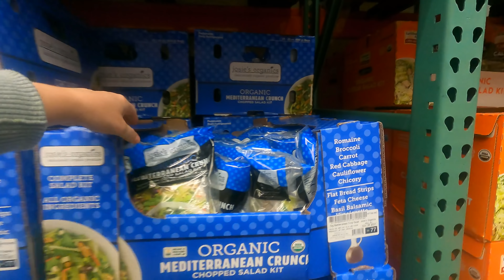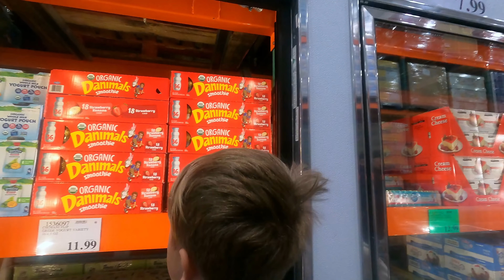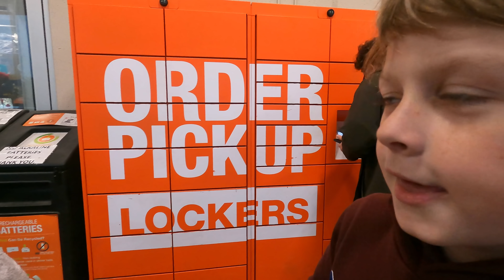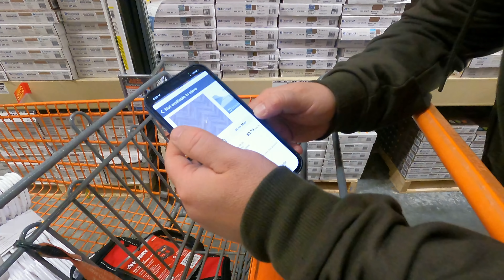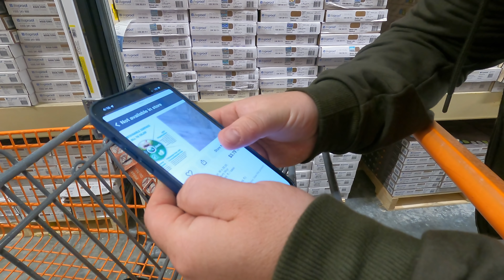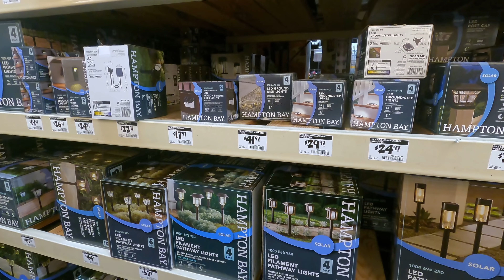Чёрная пятница в США. Заехали в пару магазинов за рождественскими украшениями и продуктами в COSTCO.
Шопинг в США в чёрную пятницу, покупки к рождеству и новому году, покупки в COSTCO(Костко), жизнь в сша, покупки в Америке.
Наша семья переехала в США в 2020 году. Живем мы в Остине, штат Техас. На канале мы рассказываем о своем переезде, о школе, о покупках, о медицине , о том как проводим время, а также делимся полезной информацией.

Eсли у вас есть вопросы к нам - пишите в комментариях, не стесняйтесь!